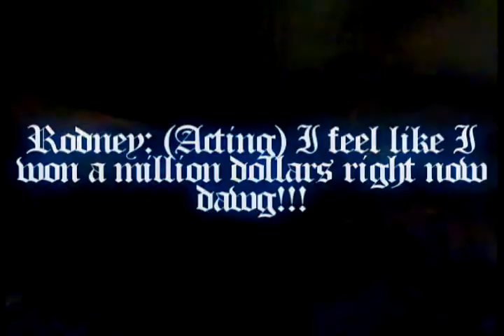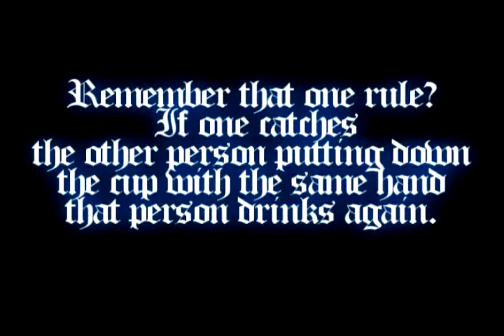Quarters (Drinking Game) Pt. 3/3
Just havin fun drinkin'.